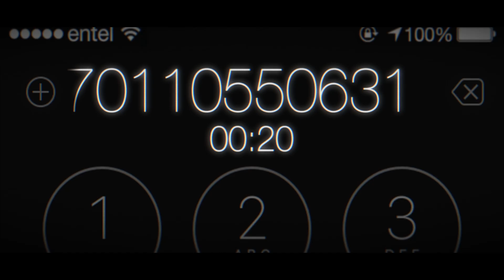Sin Filtro | Trailer 2 - Segundo adelanto | 7 DE ENERO EN CINES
Exclusivo adelanto de "Sin Filtro" la nueva película de Nicolás López, protagonizada por Paz Bascuñán.